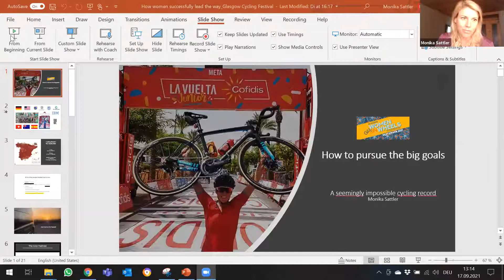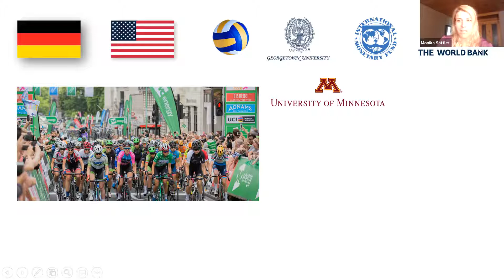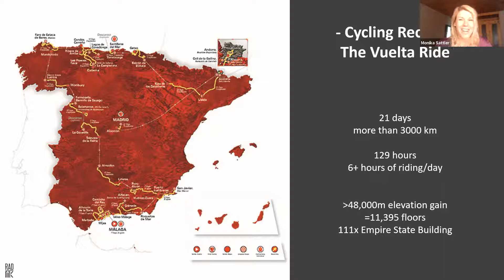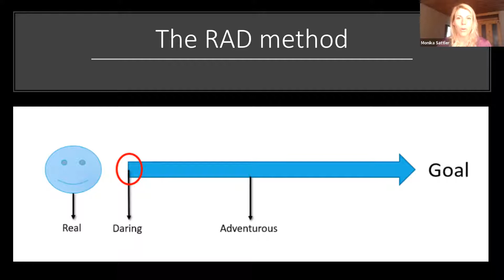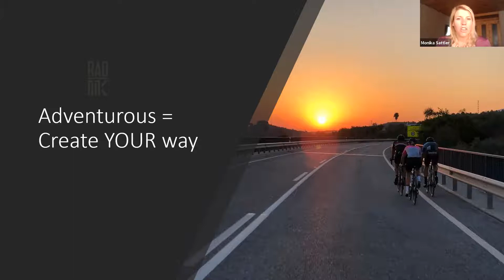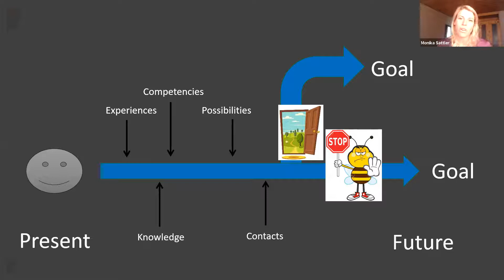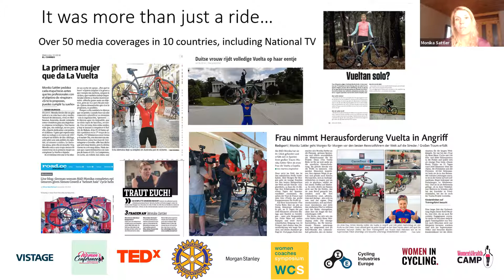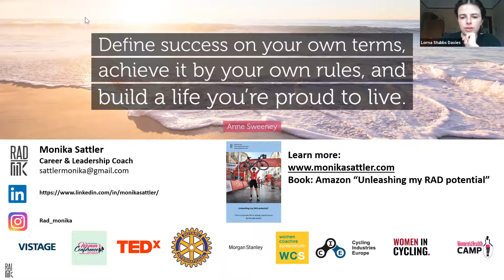Monika Sattler Talk and Q&A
Monika Sattler shares her story cycling the Vuelta a Espana ahead of the men competing and how it helped her to develop her RAD approach to pursuing goals that scare us.

Monika's insight is a great perspective to be applied to cycling and other life challenges.

Monika Sattler is a career and leadership coach, cycling record holder, TEDx speaker and author.

This event was organised as part of Glasgow Women on Wheels Cycle Festival, a festival throughout September 2021 for all women & non-binary people. It is programmed in partnership between Bike for Good and Scottish Cycling and part-funded by Glasgow Life to celebrate two years until Glasgow hosts the 2023 UCI Cycling World Championships.